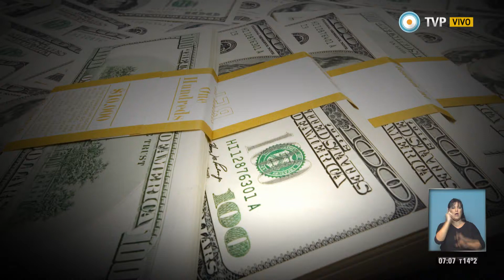Visión 7 - En defensa de los consumidores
También en el Senado se debatirán proyectos destinados a evitar los abusos de los monopolios y agilizar las compensaciones a usuarios y consumidores. Por la Ley de Abastecimiento, varias cámaras de empresarios amenazaron con recurrir a la Justicia. En tanto, en Diputados, Capitanich brindará su tercer informe de gestión. Emitido por Visión 7, noticiero de la TV Pública argentina, el miércoles 3 de septiembre de 2014.